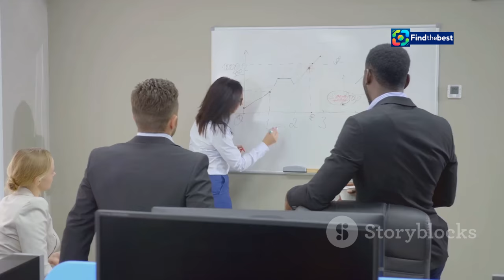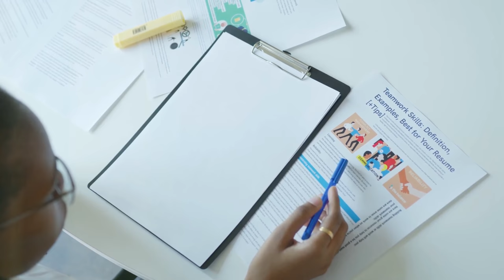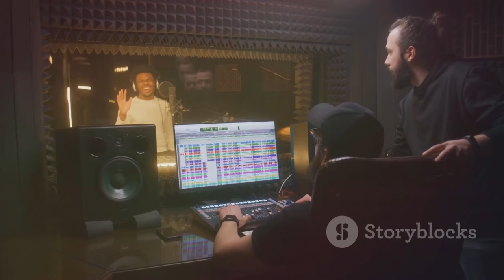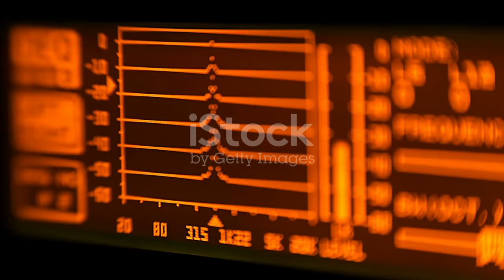Vusi Nova`s Show Postponed! What You Need to Know About Snowville ️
OUTLINE:
00:00:00 A Music Icon
00:02:58 A Dream Postponed
00:03:25 The Reasons Why
00:03:53 Vusi's Vision
00:09:13 Elevating the Experience
00:13:16 Enhancing the Magic

🎶 **Big news for Vusi Nova fans!** 🎶

Award-winning singer and songwriter **Vusi Nova** has officially put his much-anticipated **Snowville** show on hold! ❄️✨ Scheduled for **14 September 2024** at **Carnival City** in Boksburg, this one-man show promises to be a spectacular Winter Wonderland experience. 🌟

🗣️ In a heartfelt statement, Vusi's team mentioned that they faced unforeseen circumstances and logistical challenges, making the difficult decision to postpone the event. They assured fans that their priority is to create a world-class experience that reflects Vusi's monumental milestones in the music industry. 🎤🥳

📅 Don't worry, all ticket holders will be contacted directly by **Computicket** regarding refunds or the transfer of tickets to a new date! Your support means the world to Vusi Nova as he continues his incredible journey in music. ❤️

Follow Vusi Nova on social media for the latest news! 📲